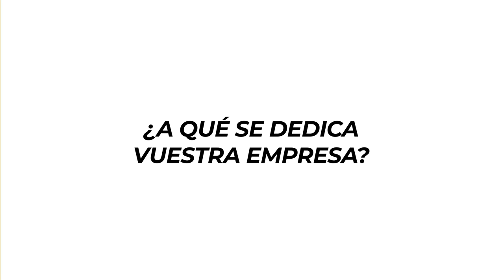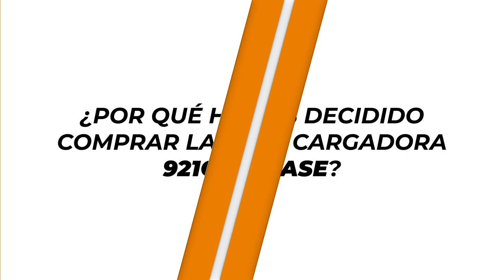Europe: CASE Customer Testimonial - Argiles Colades, Spain - CASE 921G Wheel Loader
"We have been working with the machine for 6 months and our rating is super positive!". Thanks to the impressive visibility, the speed of movements and the ease of maintenance, the CASE 921G wheel loader is fully satisfying the Spanish company Argiles Colades. Discover more in this customer testimonial video.

Experts for the real world
Since 1842